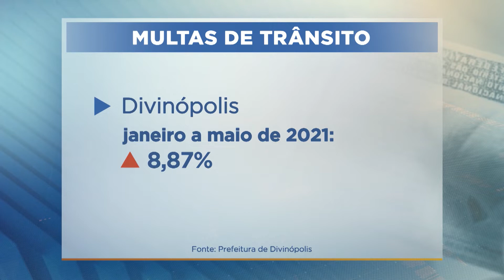Prefeito de Divinópolis (MG) ameaça rasgar multa e questiona agentes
O prefeito de Divinópolis, a 120 km de Belo Horizonte, questionou o trabalho dos agentes de trânsito durante uma ação de fiscalização. Ele ameaçou rasgar uma multa aplicada a um motorista.